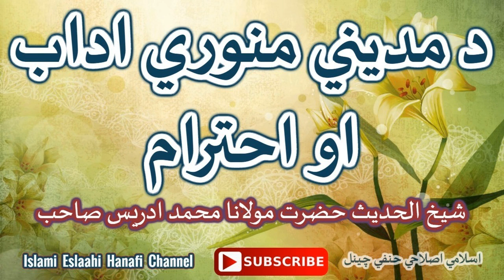PASHTO BAYYAN DA MADEENY MUNAWARY ADAAB BY SHAIKH IDREES SAHIB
شــيخ الحــديث حـضرت مولانا محمد ادريــــس صـاحب حفظه الله